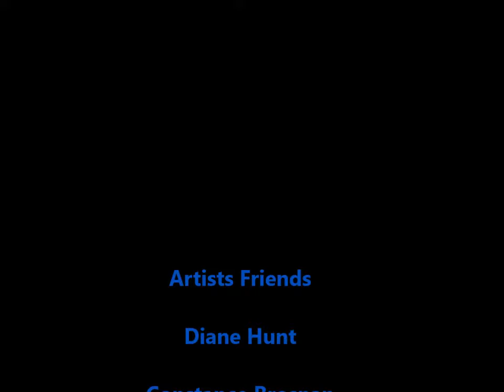Artists Friends Podcast Episode 18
We discuss artists that are rebels, mavericks, odd man out within the art world. Artists: Diane Hunt, Clyde J. Kell, Constance Brosnan